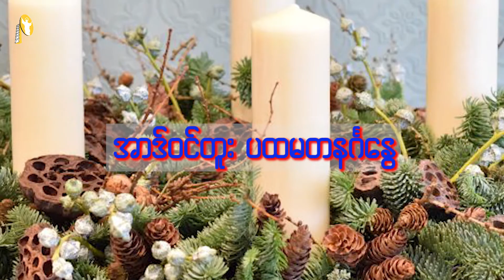Fr John Htun Htun Naing (Advent Candles Meaning )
“ အာဒ္ဝင္တူး ပထမတနဂၤေႏြေန႔ ”

( ခရစၥမတ္ အထူးအစီအစဥ္အေနနဲ႔ )

အာဒ္ဝင္တူး ကာလ၌ ထြန္းညႇိေသာ ဖေယာင္းတိုင္မ်ား၏ အဓိပၸါယ္ကို မႏၱေလး ကက္သလစ္ဂိုဏ္းခ်ဳပ္သာသနာမွွ Fr.John Htun Htun Naing ကေန
ေဝမွ်ေပးသြားမွာျဖစ္ပါတယ္။
Camera - Paul
Edit -Pinky